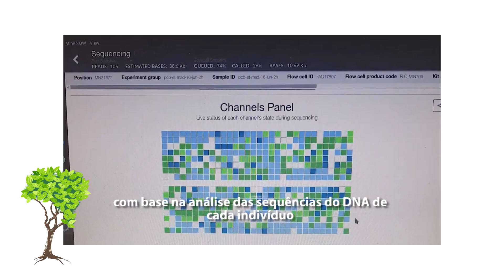FloresCast #25 - Rastreando o DNA da madeira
Nesse episódio do FloresCast, Lucas Monteiro, David Escaquete e Danielle Gomes para conversar sobre como rastrear a madeira através de testes de DNA e aumentar ainda mais a segurança da cadeia de custódia da madeira na Amazônia. Um trabalho desenvolvido pela GenomaA Biotech, uma StartUp Brasileira que apresenta o que pode ser a solução definitiva para acabar com a madeira ilegal no Brasil.

O FloresCast é o primeiro podcast voltado ao setor florestal e ambiental do Brasil. Diversos temas trazidos por especialistas e entusiastas do setor ambiental de forma clara e bem humorada.

Como no final de qualquer show, nós também passamos nosso chapeuzinho de colaborações.